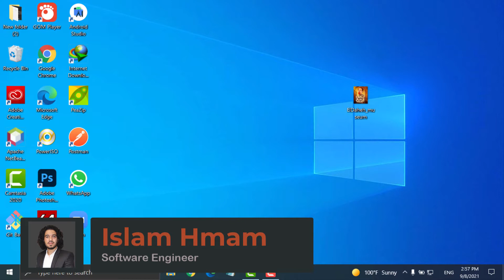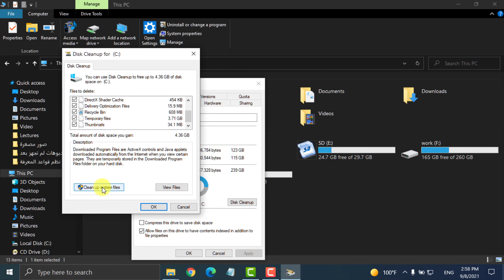حل مشكلة امتلاء الهارد بدون سبب و كيفية تنظيفه من الملفات غير المهمة - How to Disk Cleanup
كيفية حذف الملفات من القرص C
عدة خطوات يمكن تطبيقها لـ تحرير مساحة القرص c في ويندوز 10 الذي يستهلك مساحة تخزين كبيرة أكثر مما رأيته عند تثبيت النظام لأول مرة وهي مشكلة تواجه العديد من المستخدمين حيث يحتفظ نظام ويندوز 10 بملفات التحديثات وبعض. حذف الملفات غير الضرورية عن القرص الصلب.

تنظيف القرص لا يعمل ماذا تفعل
إفراغ مساحة على القرص الصلب في ويندوز 7 Wikihow
معرفة أسباب امتلاء القرص C والحل النهائي بدون خسارة الملفات نادي

من جهازك القديم في سلة المهملات فإن أفضل طريقة لمحو بياناتك من القرص الصلب هي إعطابه نهائيا.

وطريقة التخلص من الملفات.
قد تفاجئ بامتلاء مساحة بارتشن أو القرص c المثبت عليه نسخة الويندوز الحالية وهذا بالطبع يسبب عددا من المشاكل البسيطة مثل تهنيج الحاسوب وظهور الكثير من الإشعارات للتخلص من بعض الملفات غير الضرورية.
ومثل أداة sdelete يجب أولا حذف الملفات من القرص ثم استخدام أمر حذف.

للسي وبعض النصائح الأخرى التي تساعدك على وجود مساحة كافية في القرص c.
لهذا السبب من الضرورى عليك حذف هذه الملفات والتخلص منها وذلك لتحرير.
طريقة حل مشكلة امتلاء مساحة القرص c بعد تحديثات.

شرح طريقة حذف الملفات المكررة من القرص الصلب بخطوات.
C من اجهزة الحاسوب عادة هو الجزء المخزن عليه نسخة الويندوز التي يعمل بها جهاز الحاسوب و قد نفاجأ.
حذف الملفات غير.

كيفية حذف الملفات المؤقتة وتنظيف الجهاز.
لهذا سوف تعرف كيف حذف الملفات المكررة من القرص.
كيفية التصميم على الفوتوشوب وتطوير فكرة.

صيانة الأجهزة أم بمحاولة التخلص منها بشكل نهائي وبيعها و من الممكن حذف هذه الملفات بخطوات سهلة.
كيفية حذف بيانات القرص الصلب.
بهذه الخطوات تكون قمت بتحرير وتنظيف مساحة كبيرة من لقرص c هو القرص المثبت عليه نسخة الويندوز.

شرح بالفيديو يوضح طريقة تنظيف نظام التشغيل من الملفات الزائدة والتي تشغل مساحة كبيرة على القرص c.
الآن نكون قد انتهينا من حذف الملفات المؤقتة الموجودة على الحاسوب الشخصي كذلك على حذف الملفات المؤقتة لمتصفحات.
كيفية تنظيف القرص c.

كيفية حذف الملفات.
أضغط على disk cleanup لبدء تنظيف القرص.
كيفية حذف الملفات المؤقتة وتنظيف.

كيفية حذف ملف غير قابل للحذف بدون برامج
مسح الملفات الزائده من القرص C Youtube
لا يتم حذف المجلد الفارغ كيفية حذف مجلد لا يتم حذفه

طريقة حذف الملفات المستعصية بدون برامج خدعة سرية نبضات تقنية
0c0be3c2ff7 حذف ملفا الويندوز القديمة بعد حديث ويندوز 10
0c0be3c2ff7 حذف ملفا الويندوز القديمة بعد حديث ويندوز 10
حلول تك كيف يمكنك مسح القرص الصلب نهائيا و دون ترك أثر نبضات تقنية

طريقة مسح برامج من على القرص C بدون برامج ولا فورمات Youtube
طريقة حذف مجلد Getcurrent المخفي في الويندوز عربي تك
تنظيف مساحة القرص في ويندوز لزيادة الاداء